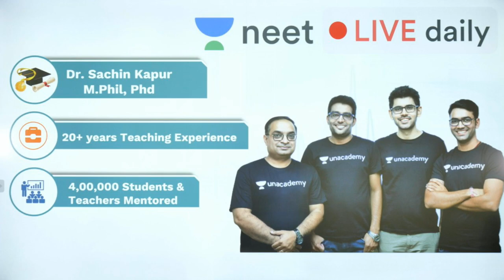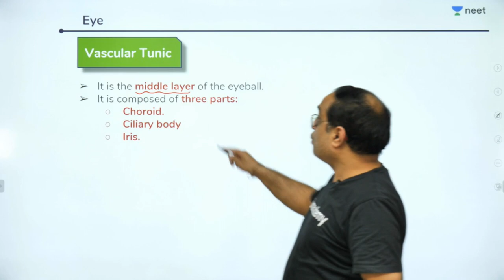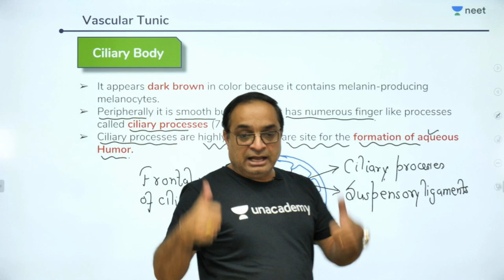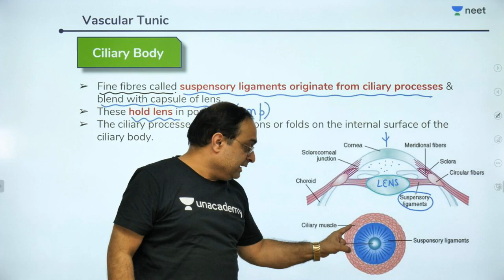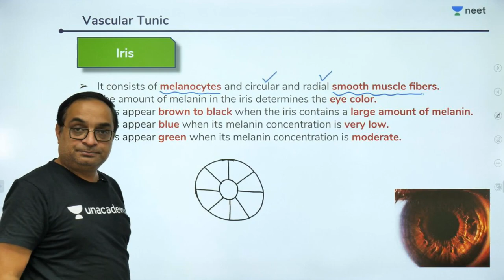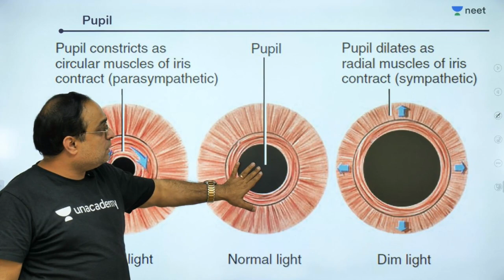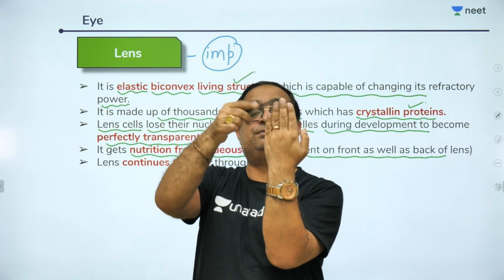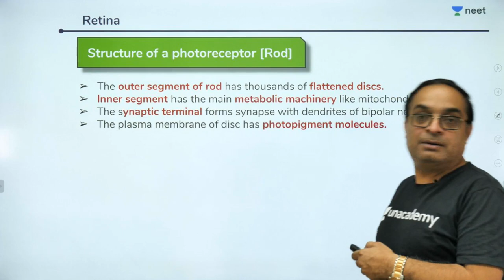Sense Organs - Lecture 2 | Eye | Class 11 | Unacademy NEET | LIVE DAILY | Biology | Dr. Sachin Sir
Lecture 2 on Sense Organs on Unacademy NEET LIVE DAILY for Class 11 students by Dr. Sachin Kapur Sir. In this session. Sir deals with Eye.

The sense organs are the body organs by which humans are able to see, smell, hear, taste, and touch or feel. The five sense organs are the eyes (for seeing), nose (for smelling), ears (for hearing), tongue (for tasting), and skin (for touching or feeling).

1. Learn from your favourite teacher
2. Dedicated DOUBT sessions
3. One Subscription, Unlimited Access
4. Real time interaction with Teachers
5. You can ask doubts in live class
6. Limited students
7. Download the videos & watch offline